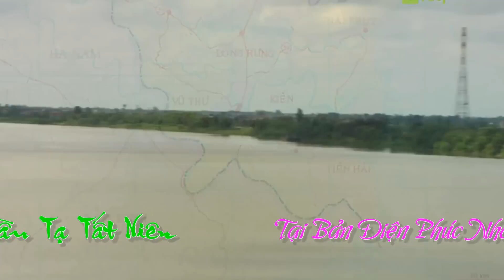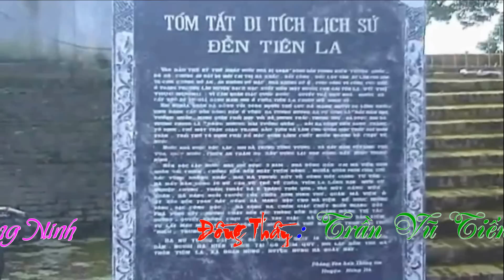hát văn, hầu đồng, hầu bóng, quay clip - 4k - Flycam, mới nhất Trần Vũ Tiến Hầu Giá Chầu Bát